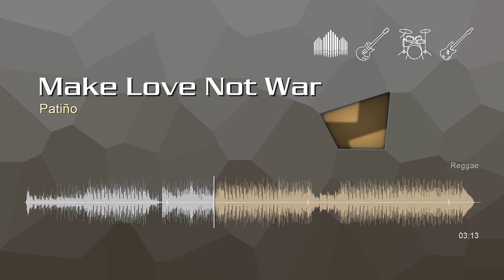Make Love Not War • Patiño | Free No Copyright Music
Track Title: Make Love Not War
Duration: 03:13
Genre: Reggae
Mood: Happy

This track is intended solely for use by you in videos and other content that you create. You may use this track in videos that you monetize on YouTube.

By downloading this music track, you agree with the following:
 • You may not make available, distribute or perform it separately from videos and other content into which you have incorporated this music file (e.g., standalone distribution of these files is not permitted).
 • You may not use this music file in an illegal manner or in connection with any illegal content.

You can monetize videos with music from the YouTube Audio library. Copyright-safe songs downloaded from the Audio Library in YouTube Studio won’t be claimed by a rights holder via Content ID.